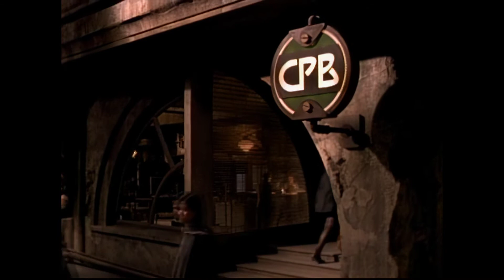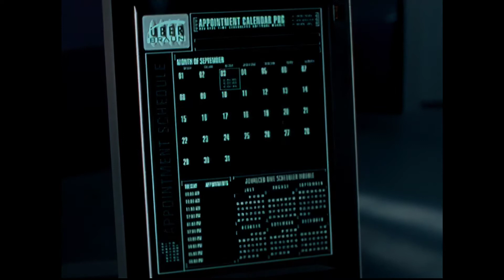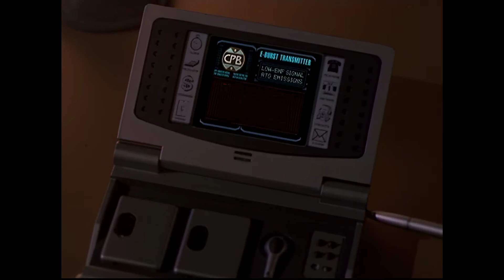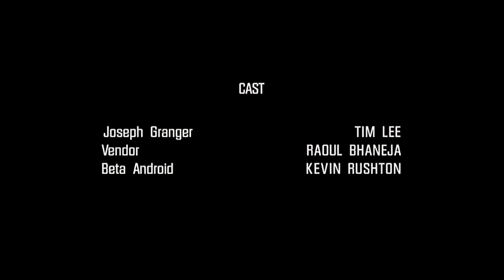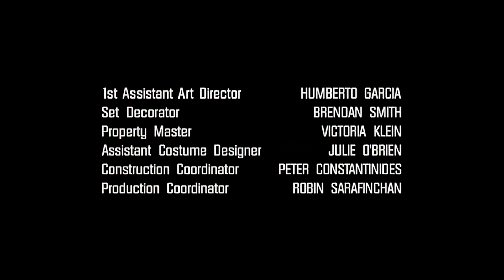Total Recall 2070 "Nothing Like the Real Thing" HD